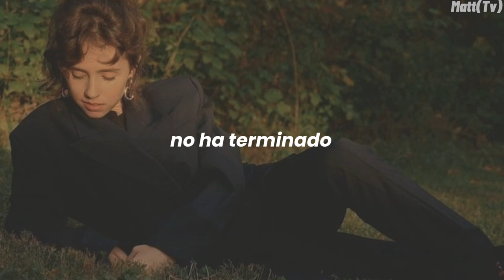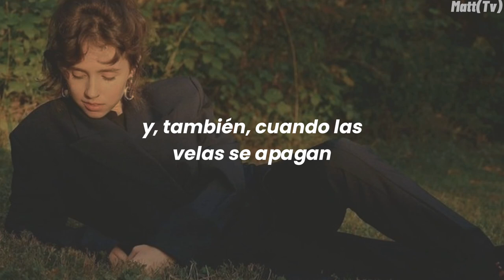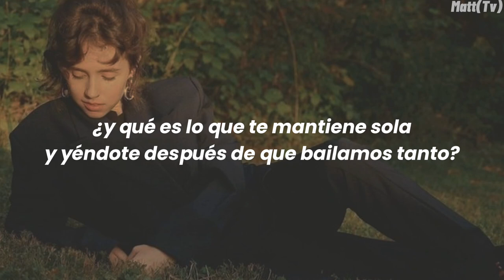Clairo - Slow Dance (Traducción al español)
→Canal de Clairo:

→ all the copyright goes to Clairo.

[Intro]
Dum, dum
Dum, dum

[Verse 1]
When the moon begins to hide
It's not over
And the window turnin' light
Does not mean goodbye

[Chorus]
And, too, when candles burn out
And the record is faded down
I know you've got people to turn to

[Refrain]
What is it that's keeping one foot out
And the other crawling in bed?
And what is it that's keeping you alone
And leaving after we slow dance?

[Verse 2]
And we fall back in routine
It can't be over
And I remember everything
You used to know her
I could trace it all the way back